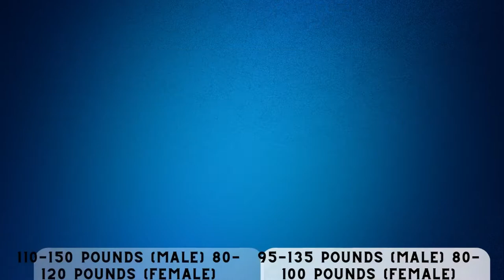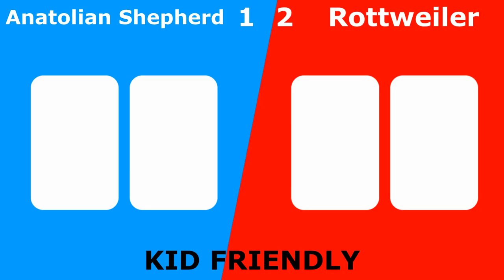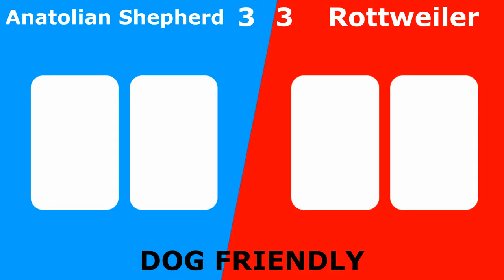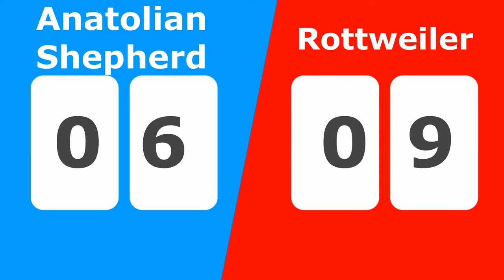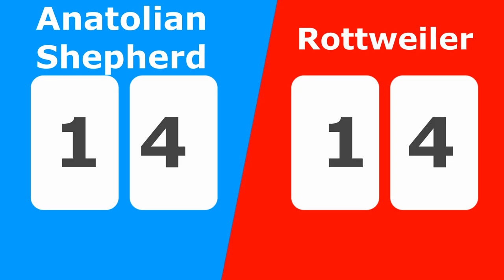Anatolian Shepherd VS Rottweiler - Who is the winner?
Today In this video we will comprise the world's two famous dog breeds Anatolian Shepherd VS Rottweiler. Anatolian Shepherd VS Rottweiler - Breed Comparison.

If you see your clip being used in the video that you think isn't in adherence to the Fair Use Law, please shoot us an email directly at , and we will be happy to resolve the issue for both.